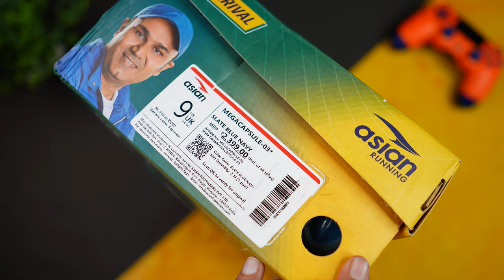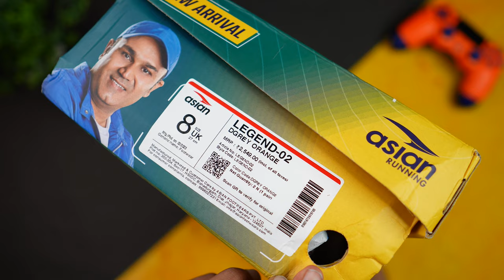Review & Unboxing ‘ ASIAN Budget Sports Shoes - Mega Capsule 03 & Legend 02 !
MegaCapsule 03
Legend 02

Gears Used:
Second Tripod
Third Tripod
Ring light